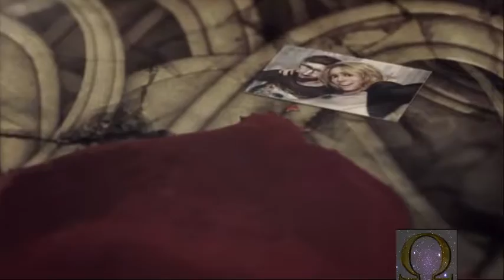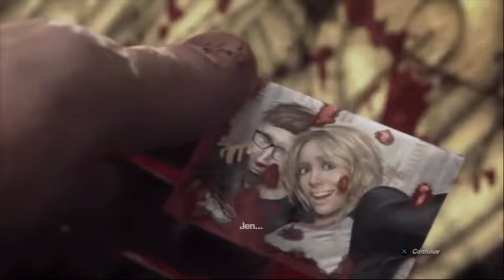Splatterhouse Gameplay,Todas Las Cinemáticas Del Juego.